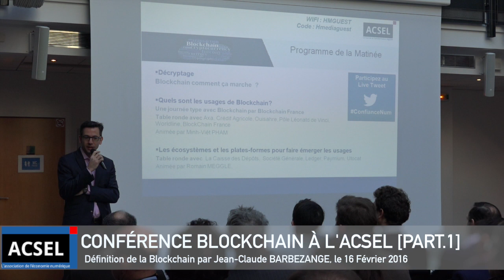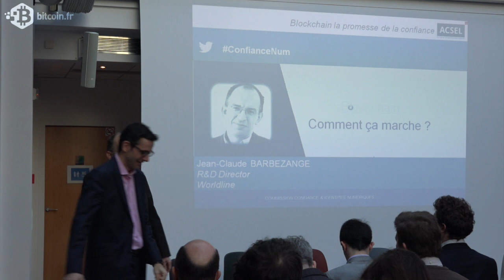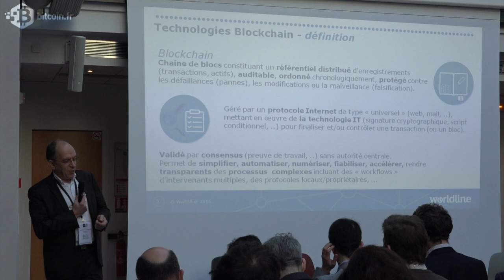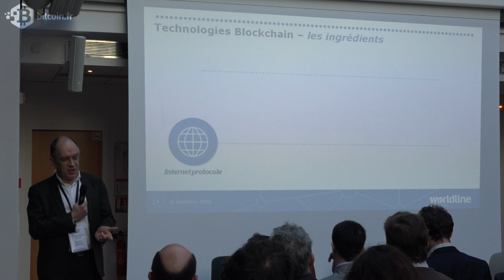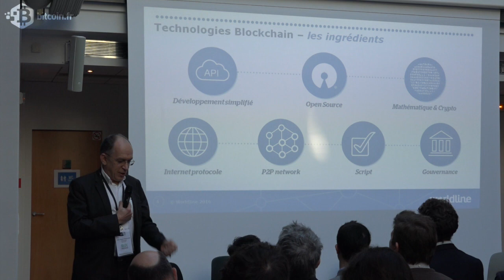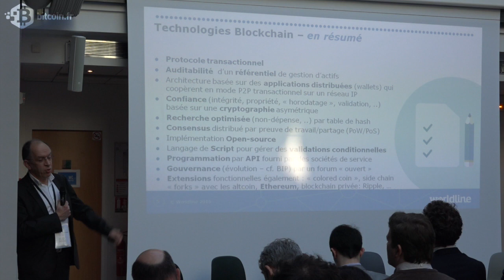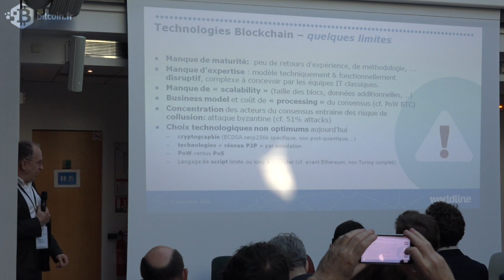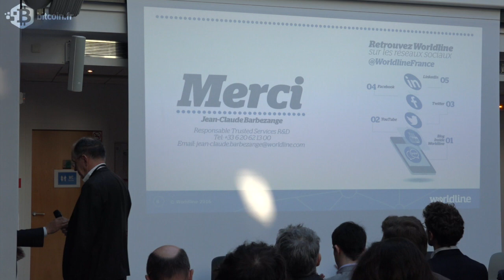Conférence Blockchain à l'ACSEL Part 1